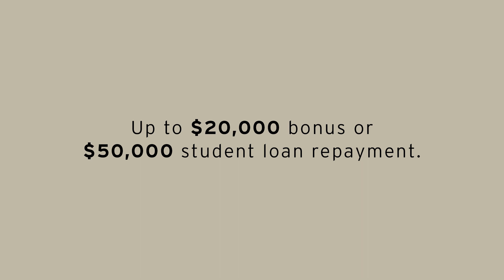Find Your Adventure - Maine Army National Guard RRB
Get in contact with your recruiter and find out what the Maine Army National Guard can do for you, today!